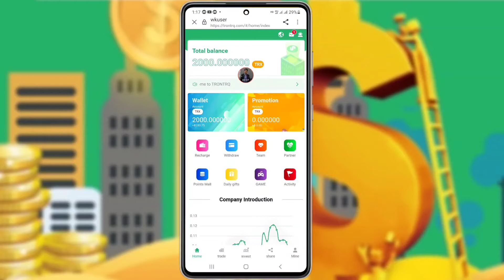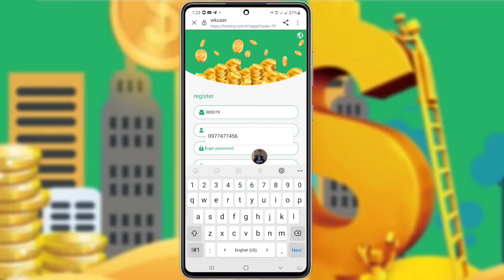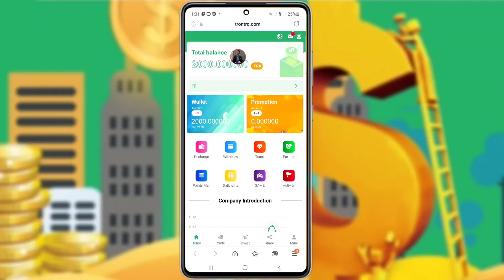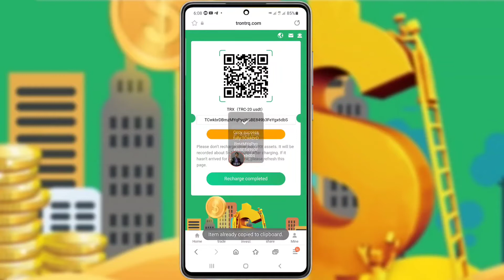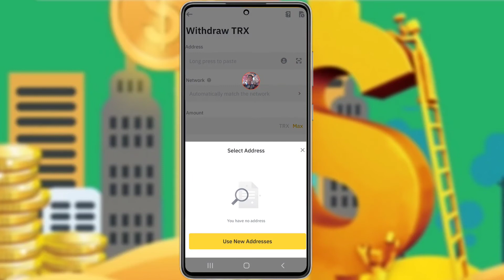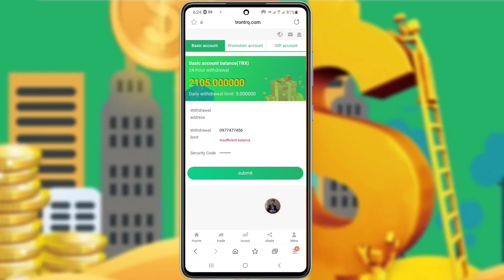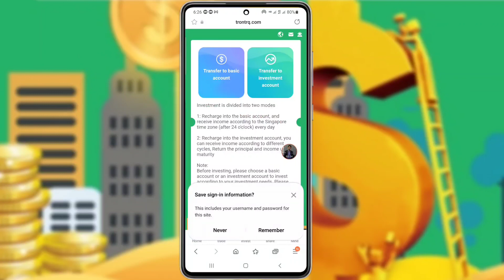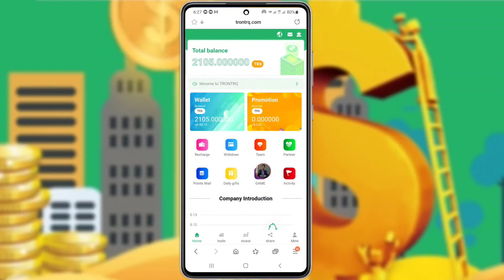How To Earn TRX with website WKUSER _របៀបចុះឈ្មោះរកកាក់ Trx ជាមួយវ៉េបសាយ wkuser ដកកាក់បានរាល់ថ្ងៃ